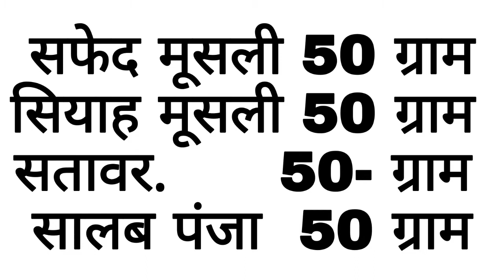Mardana Kamzori ka ilaj || शादी कोर्स | खुशखबरी - खुशखबरी - खुशखबरी || Hakeem Abdul kadir